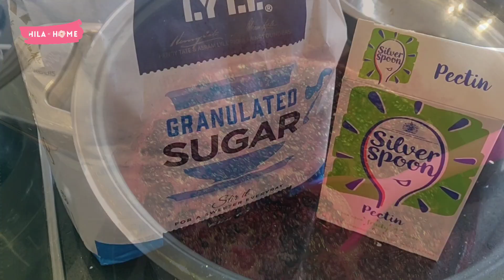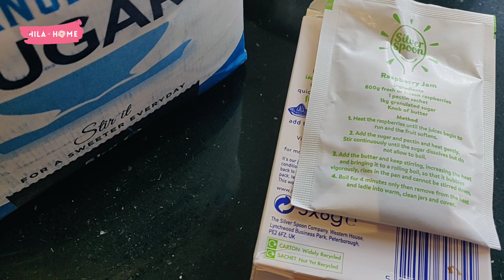Easy Blackberry Jam Recipe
Make this easy blackberry jam with your glut of summer fruit – perfect with fresh white bread.